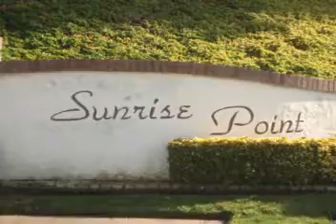Cheaper than Renting !!!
Beautiful 2 Bedroom 2 Bath Condo in the college area!!